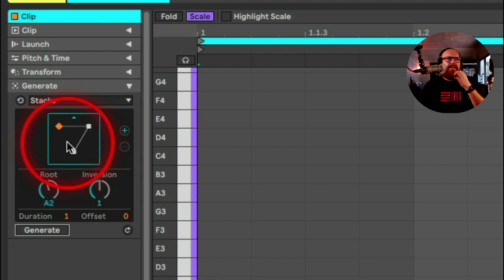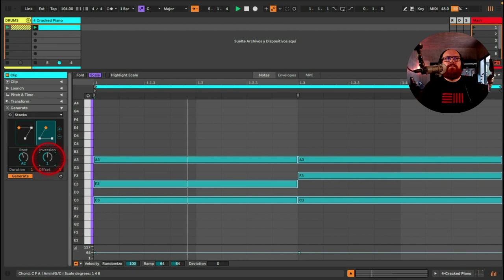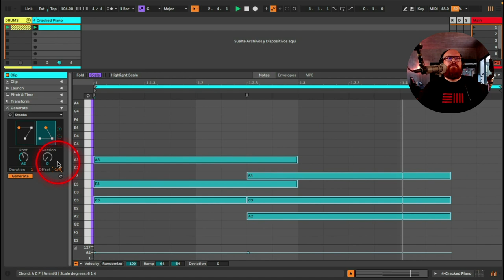Ableton Live 12 - STACKS el generador de acordes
En este video Christian “Red” Sánchez Ableton Certified Trainer de México, nos comparte uno de los MIDI Tools más interesantes! ¡STACKS! Crea acordes y experimenta con todas las diferentes posibilidades que este generador te ofrece!

Recuerda…  !Haz Más Música!

Red.